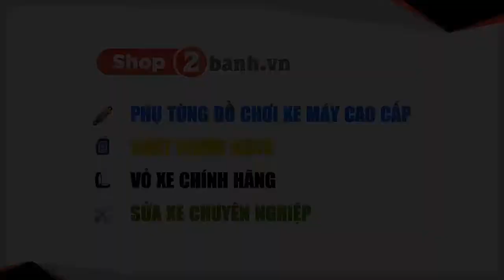Nạp Motul H-Tech cho Exciter 150 | Shop2banh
Nạp Motul H-Tech 10W40 cho Exciter 150 | Shop2banh

TRUNG TÂM BUÔN BÁN PHỤ TÙNG - ĐỒ CHƠI XE 2BANH:
CN1: 309 Vườn Lài, P.Phú Thọ Hòa, Q.Tân Phú 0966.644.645

Bán xe máy nhập khẩu: xenhap2banh.vn
Shop bán phụ tùng đồ chơi xe: shop2banh.vn
Diễn đàn xe máy Việt Nam : 2banh.vn
Thông tin giá xe máy Việt Nam: giaxe.2banh.vn